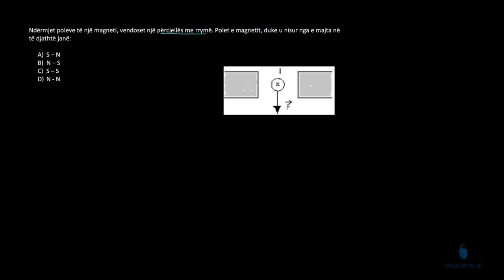Fizikë - Ushtrime: Magnetizmi.